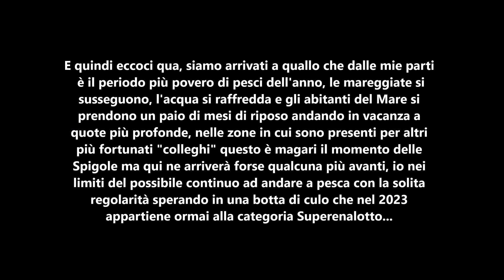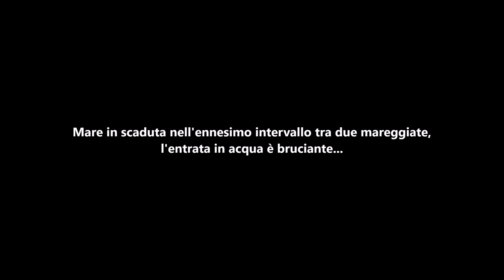Pescasub: Eccoci qua...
Persevero senza perdere la speranza mentre il Mare diventa quello invernale